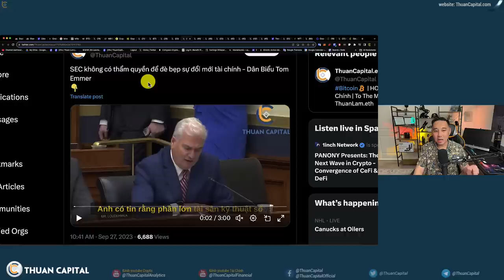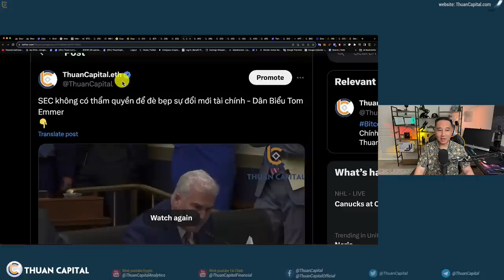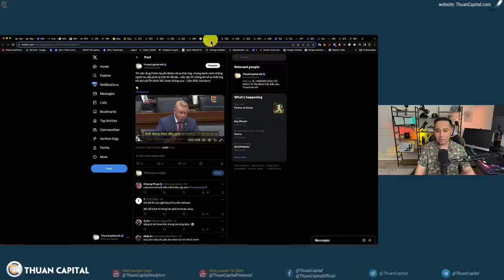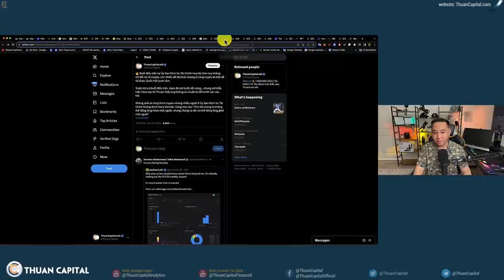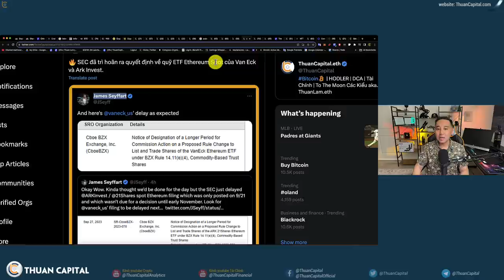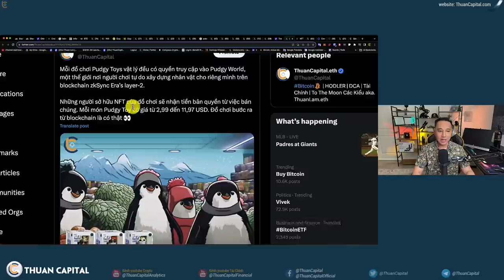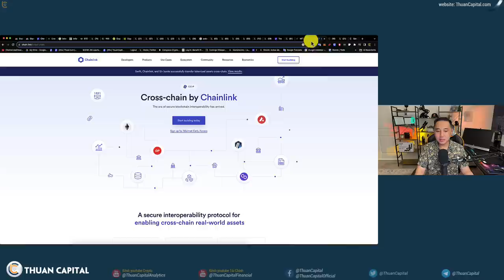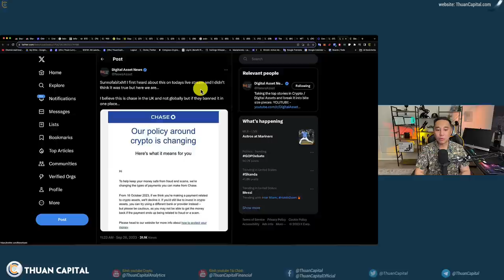1708 (Part 2) - SEC Không Có Thẩm Quyền Và Chúng Tôi Sẽ Sa Thải Gensler | SEC Trì Hoã ETH Spot ETF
⏱️ TIMESTAMPS
00:00 - SEC không có thẩm quyền để đè bẹp sự đổi mới tài chính - Dân Biểu Tom Emmer
03:55 - Thêm một clip về buổi điều trần hôm nay, đây là Dân Biểu Richie Torres, đảng Dân Chủ ở New York
06:37 - Dân Biểu Davidson điều trần Gary Gensler
09:50 - Quan điểm của Thuận về phiên điều trần ngày hôm nay
10:49 - Tất cả thành viên thuộc đảng Cộng hòa trong Ủy Ban Dịch Vụ Tài Chính Hạ Viện đều đã gửi thư đến Gary Gensler hôm nay
11:20 - SEC đã trì hoãn ra quyết định về quỹ ETF Ethereum Spot của Van Eck và Ark Invest
12:00 - 90% Ethereum futures ETF được thông qua
14:17 - Chính Phủ Hoa Kỳ có thể ngưng hoạt động thêm một lần nữa
16:43 - Bộ sưu tập NFT Pudgy Penguins nổi tiếng sẽ bán đồ cơi vật lý tại 2000 cả hàng Walmart ở Mỹ
18:50 - Chainlink mở rộng giao thức CCIP trên Base.
22:35 - Ưu đãi dành riêng cho cộng đồng ThuanCapital